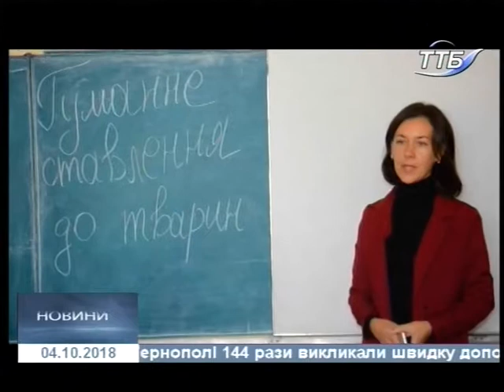04.10.2018. Новини. 13:30